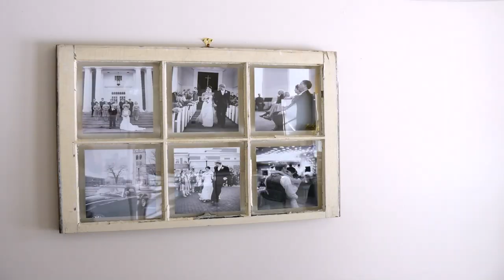Christmas Decoration Ideas Windows